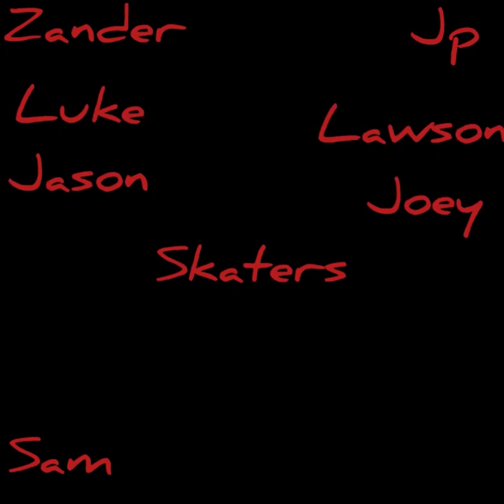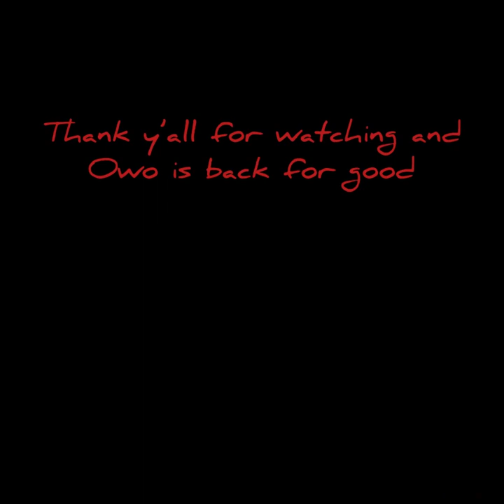The return of OWO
SKATERS
Sam
Dev
Jp
Zander
Lawson
Willie
Jason
Luke
FILMING
Dev
Axel
Wyatt
EDITING
Zander
Sam
MUSIC
Down foe may thang-bone Thugs-N-Harmony
Hybrid moments-misfits
A puller of salt-The thermals
Drop it off-shinigami temshi
Everything 1k-Kodak black
Eyeless-Slipknot
Michigan-chavo
Helios-blaak heat shujaa
Backin streets-shinigami tenshi
Run up the numbers-A boogie with the hoodie
Been ballin-ballout
Pimp the pen-dj screw
Thank y’all for watching love y’all